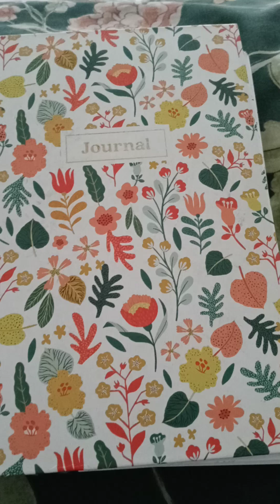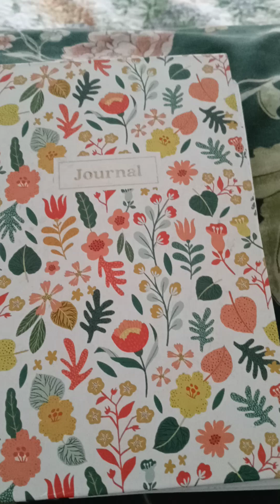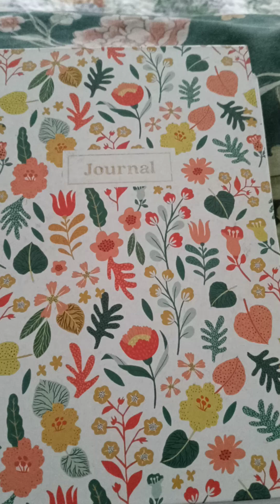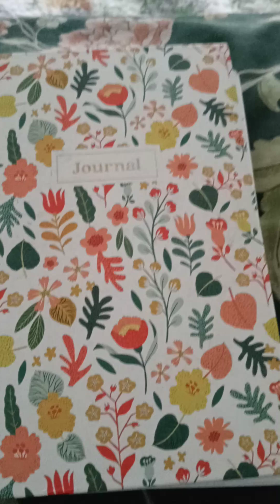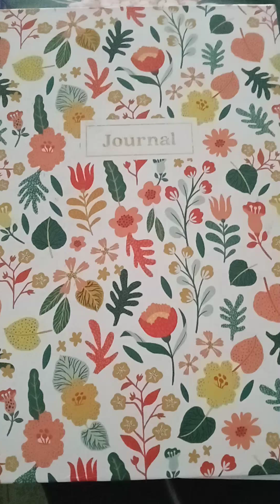Healing Through Writing - Prompts #287-#289